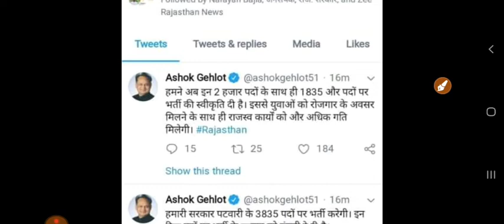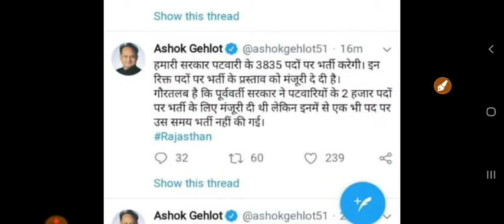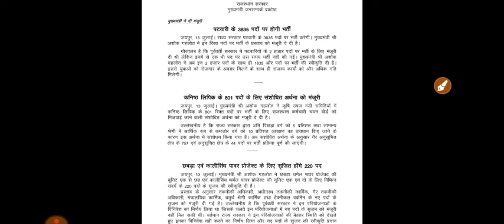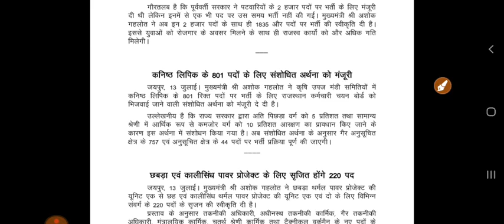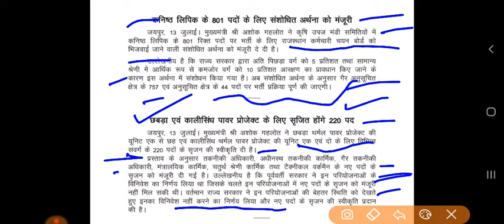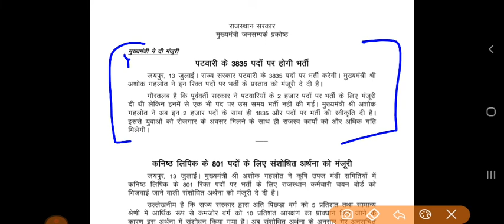Rajasthan patwari vacancy notification 2019 || पटवारी भर्ती 2019 || Patwari bharti 2019